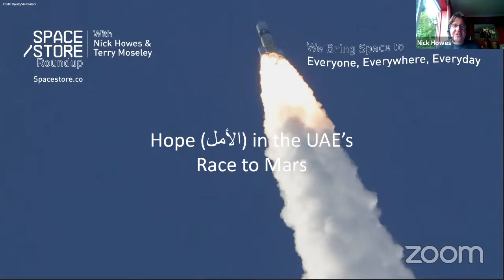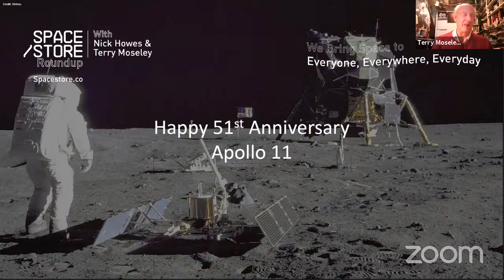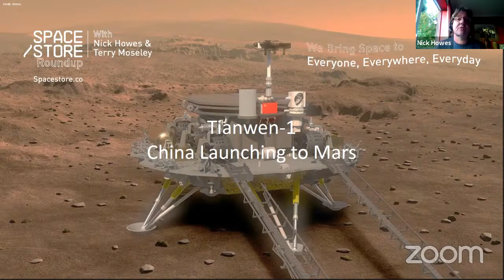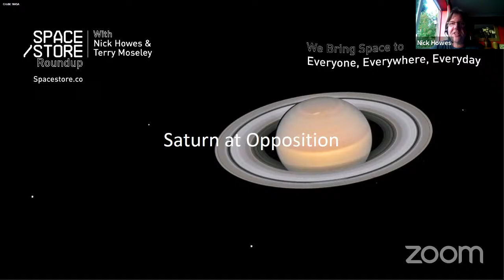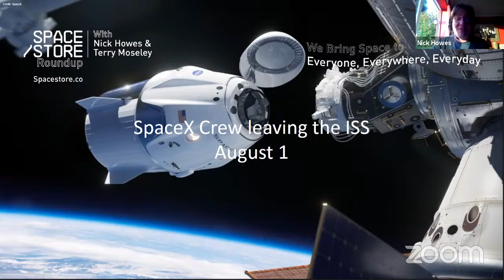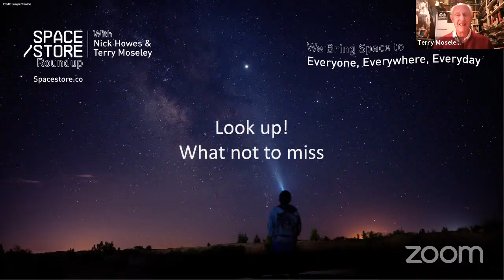Hope ( الأمل ) in the UAE's Race to Mars | Space Roundup w/ Nick Howes and Terry Moseley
Welcome to Space Store Live! - Space Store Roundup, with Nick Howes and Terry Moseley

Join Nick and Terry for our fortnightly roundup of all things space! During the 30 minute slot, we’ll ponder and discuss the latest developments in the space industry and astronomy events to look out for.

If you want to learn more about Space Store head on over to us

About Nick & Terry

Nick Howes, Formerly Deputy Director of the Kielder Observatory.
Nick worked on the SKA Telescope Project and was the Pro-Am Programme Manager for the Faulkes Telescope for 6 years. He was several years under contract to the European Space Agency in Science Communication and has over 430 NASA ADS citations for my work on comets and asteroids. For the past two years, Nick has been working as both a test analyst in the defence sector and Space R&D SME/SQEP for BMT’s Space team. Developing a small satellite, and concepts for defence and commercial utilisation of space. Nick runs a radio and optical telescope setup from his observatory in Wiltshire and has given over 400 talks across three continents during the past 12 years on space systems, astronomy and space history. He is also the European Director of the world’s largest commercial meteorite company.

Terry Moseley

Terry was first interested in space and astronomy when he was lucky enough to see Sputnik 1 at the dawn of the space age. He avidly followed the drive to many of the world's firsts in space, such as; the first animals, astronauts male and female, spacewalk, photographic and lander missions and the missions to the outer planets, comets and asteroids. His highlight was the Apollo landings via the TV. His interest in astronomy took off in the 60s with his first home-made telescope, followed by ever more powerful ones, and access to the professional telescope at Armagh Observatory. His observational interests are Jupiter, Saturn, meteor showers and eclipses of the Moon, and the Sun. He is an elected Fellow of the RAA, has received the Fitzgerald and Opik awards from the Irish Astronomical Association, and honoured with the Queen's British Empire Medal for outreach in astronomy. The International Astronomical Union even named an asteroid after him: 16693 Moseley.